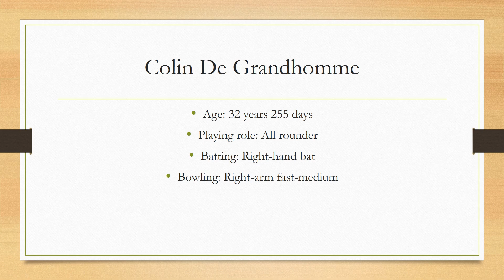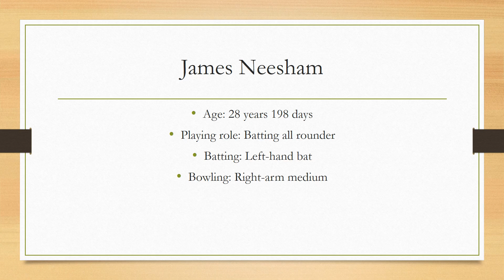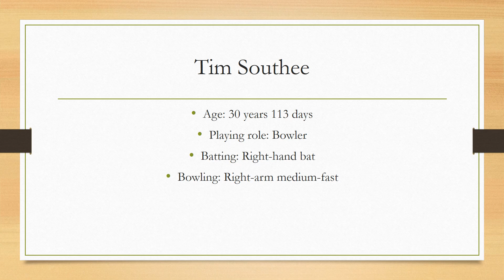New Zealand 15 Member Squad for ICC World Cup 2019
New Zealand Announce 15 Members Team Squad For World Cup 2019 | ICC World Cup 2019 New Zealand Squad